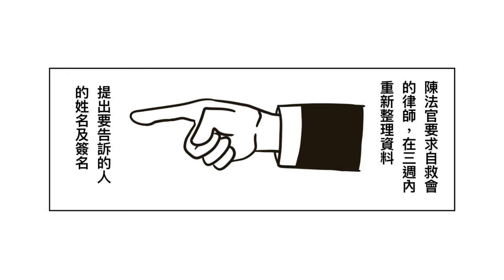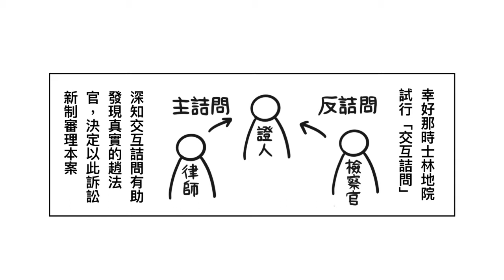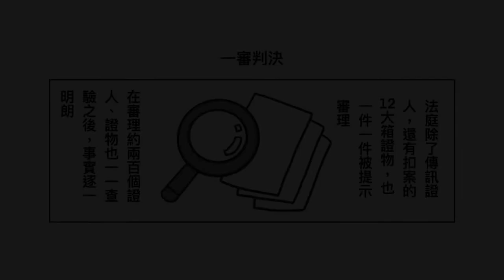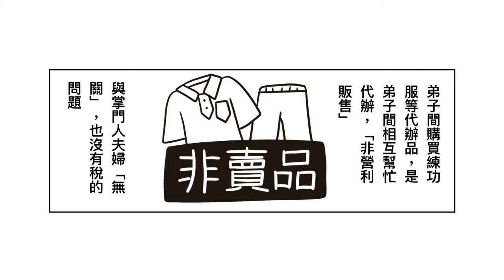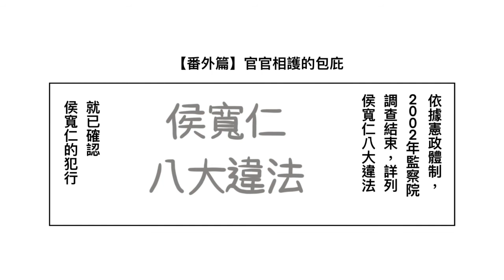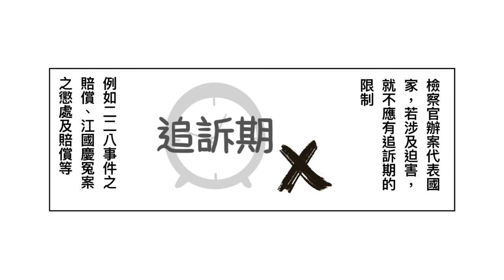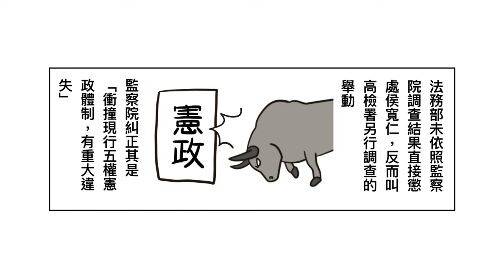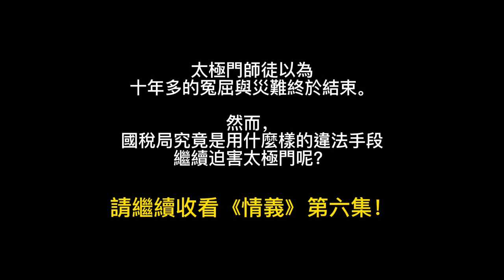【情義】第五集 平冤天堂路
師徒 是中華文化中，保留下來的優良傳統，而師父與弟子之間的情誼，就如同父子一般！
今日太極門師徒，以身試鍊法稅沉痾，在飽受冤屈的苦難中，依然勇敢地捍衛正義！攜手同心，堅持真理，更從中看見了眾人之苦！
師徒一起走過艱辛並見證了真情！
📖 一部為正義奮鬥的血淚史 ── 情義 📖

👇👇歡迎點閱《WPN世界民報網站》即時追蹤全球、健康、真相的新聞